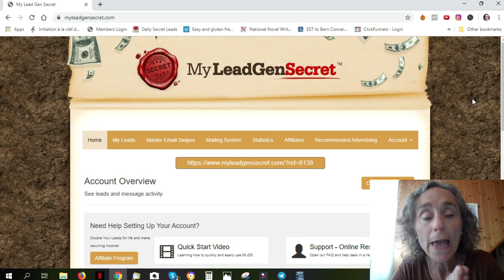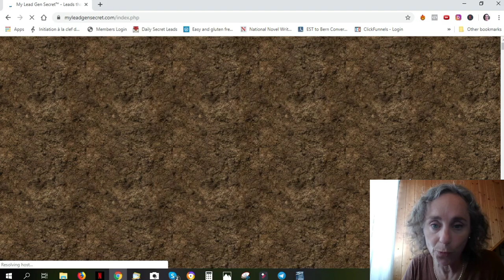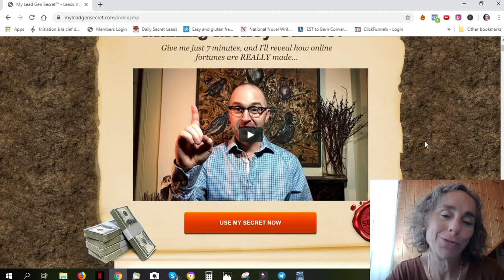My Lead Gen Secret - c'est quoi??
My Lead Gen Secret est un produit en ligne qui vous donne, pour un prix très modeste, entre 100 et 200 adresses email par jour - que vous êtres libres d'utiliser comme vous le voulez.

✔️une fois que vous avez rejoint My Lead Gen Secret, contactez-moi pour que je puisse vous aider à avoir du succès 😊💰

Qui EST Millionaire Mum?

Je suis Sophie 😊, une maman pleine d'énergie qui jongle mille trucs en même temps et qui monte Millionaire Mum, ma petite entreprise en ligne.

J'ai quatre enfants, et c'est pour ça que je suis millionaire pour toujours.  Ils sont un véritable trésor.

Avec Millionaire Mum, je veux aider ceux qui, comme moi, souhaitent développer une activité en ligne.  Il y a bien des gens qui m'ont aidée - et qui m'aident encore - sur ma route... je souhaitre faire la même chose pour d'autres.

Sur cette chaine Youtube - qui est pour l'instant surtout en anglais - je partage:

➡️ mes astuces
➡️ les produits que j'ai testés
➡️ mes résultats
➡️ ce qui marche ou ne marche pas pour moi
Si, comme moi, vous montez quelque chose en ligne, voici les produits que je recommande particulièrement:

Legendary Marketer (pour apprendre absolument tout ce qu'il faut pour gagner sa vie en ligne 😉)

👉The One Funnel Away Challenge (30 jours pour construire un tunnel de vente qui marche du tonnerre 😊)

👉 My Lead Gen Secret (pour construire une liste d'emails de qualité, en très peu de temps, sans se ruiner 😉)

Juste pour être claire 😉: je gagne une commission sur la plupart des produits que je recommande.  Cette commission vient directement du créateur du produit et ne change en rien le prix que vous payez.  Je ne recommande que des produits que je trouve bien.

Si vous voulez suivre mes aventures sur Facebook, n'hésitez pas à me rendre visite!